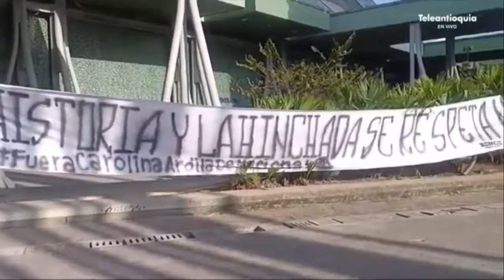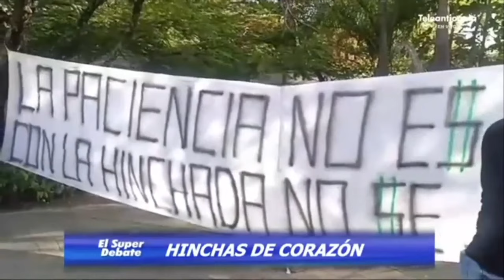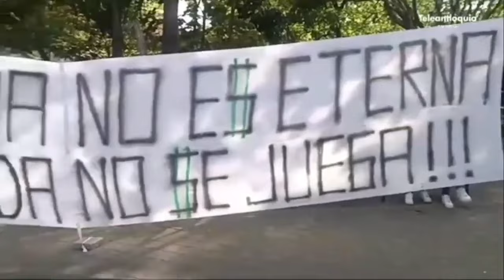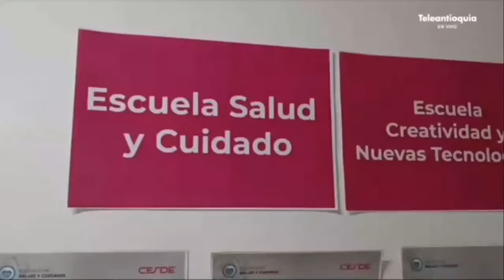EL SÚPER DEBATE 25 FEBRERO 2024 - ¡ATLÉTICO NACIONAL QUEDA SIN TÉCNICO, DIM TAMPOCO LEVANTA CABEZA!